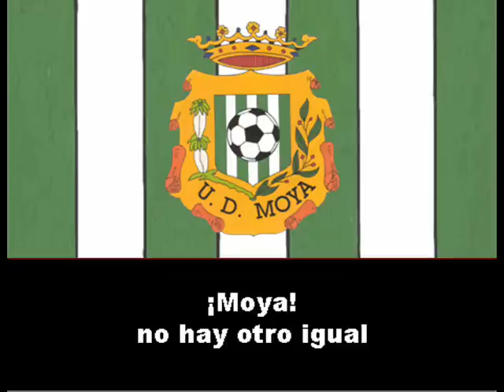Himno UD Moya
Himno de la Unión Deportiva Moya.